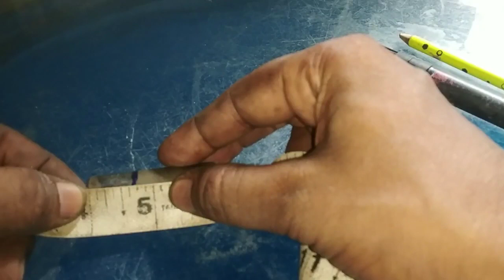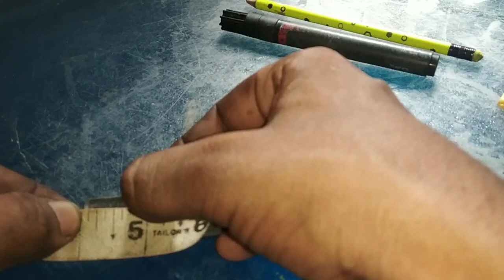How To Install Pulsar 220 Swing Arm In Pulsar 150,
Dosto aaj ki video aap logo k liye bahut help full hogi apni bike pulsar 150 me 220 ka swingarm install kerne k liye.

Aaj mai aap logo ko bike pulsar 150 me 220 ka swingarm install kerne ka pura process  dikhaunga.

I hope ki aaj ki video aap logo acchi lagne wali hai. Video achhi lage to please like ker de or  apne dosto ko bhi share kare  or sath channel ko subscribe kerna bhi na bhule sath bell icon per bhi click ker de taki meri her nayi video ki notification aap logo ko mil jay or sabse pehle aap meri video dekh pay.

Your queries.

pulsar 150 me pichla disc break kese lagay
how to install rear disc break in pulsar 150
how to install rear disc break in pulsar 125
pulsar 150 me engine gurard kese lagay
pulsar 125 split seat installation
pulsar 150 rear disk modify
install split seat in pulsar 150
pulsar 150 disk break modify
pulsar 150 modify at home